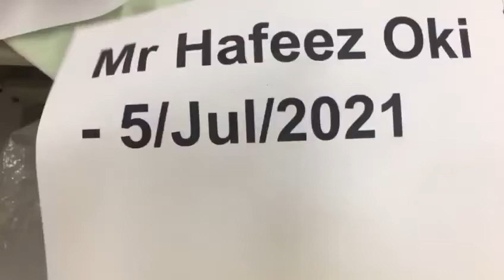Client Hafez - Gold Garment Jsc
Address: 419/47 Nguyen Thi Thu Street, Xuan Thoi Son Ward, Hoc Mon Dist, Ho Chi Minh, VietNam